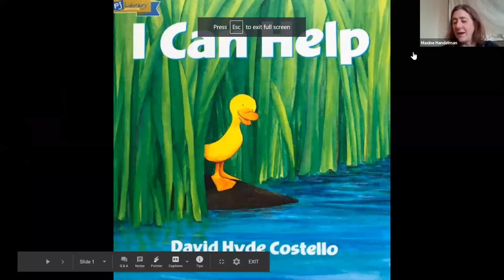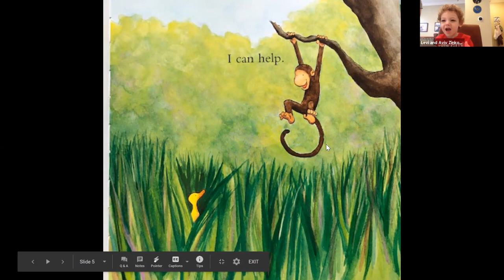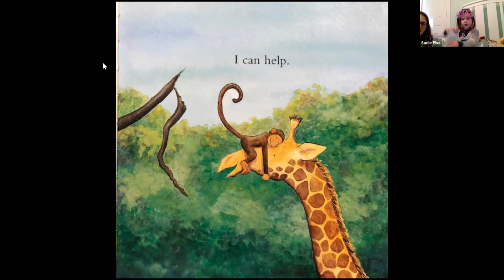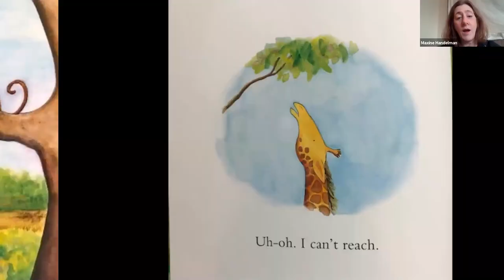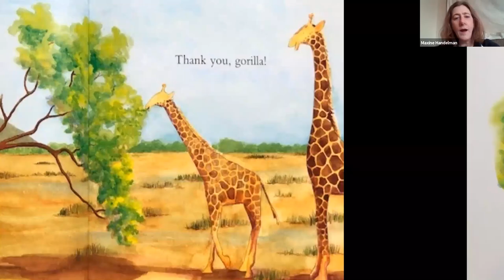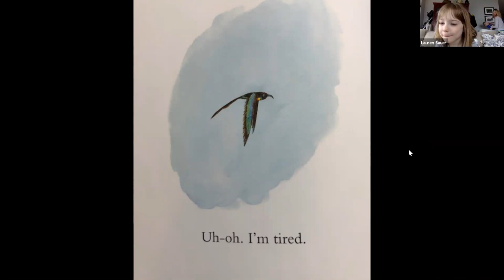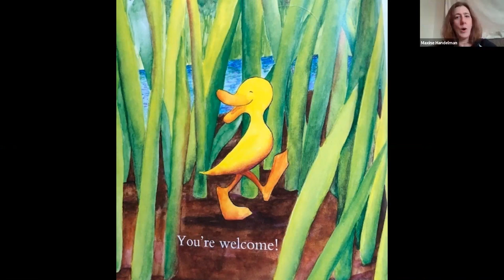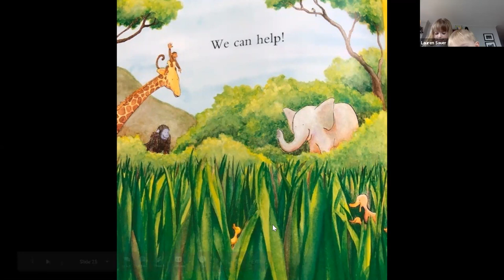AES Story Time I can Help told by Max Handelman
Interactive story I Can Help by David Hyde Costello